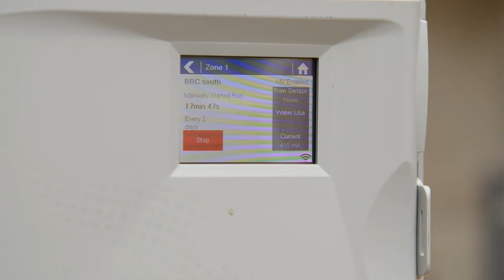Biosystems Engineering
In the Department of Biosystems Engineering (BSEN), we use science and engineering to build more efficient technology and production methods to create a cleaner and healthier place to live. Undergraduate options in biosystems include bioprocess engineering, ecological engineering and forest engineering. Programs in biosystems engineering are offered in collaboration with the Samuel Ginn College of Engineering.